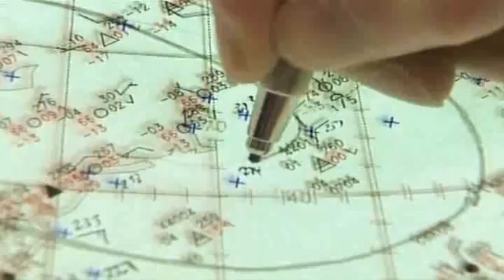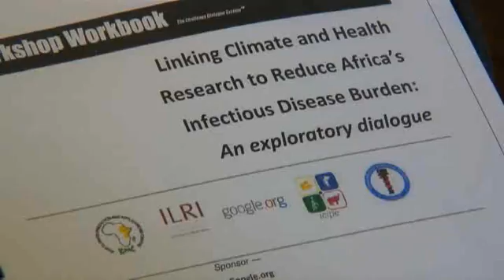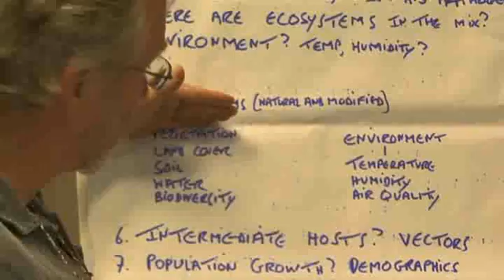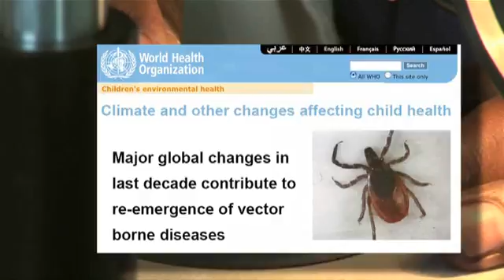Uniting Climate and Disease Research to Improve Health in Poor Regions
Environmental, climatic and population changes are triggering outbreaks of diseases, some of them new and lethal, among people and their animals. Two hundred medical, veterinary and climate experts from around the world unite in search of solutions.